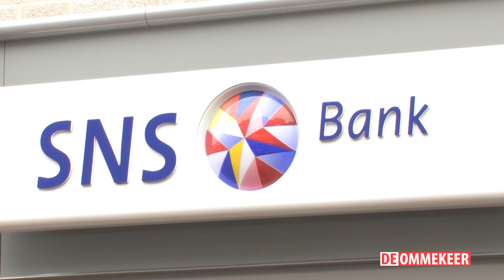Dagvaarding van de SNS Bank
Advocaat Paul van de Waarsenburg dagvaard de SNS bank namens zijn client voor de rente die over geld uit het niets wordt gerekend. Klant wil zijn geld terug.

Paul heeft namens een nog niet te noemen client als eiser, de SNS gedagvaard. De dagvaarding bestaat uit de eis om een groot deel van de door eiser betaalde variabele hypotheek rentevergoeding over geld dat door de SNS uit het niets is geschapen terug te storten op de bankrekening van de eiser en/of zijn hypotheekschuld met een groot deel van de door eiser betaalde hypotheekrente te verminderen. Kortom, hij wil het geld dat hij heeft betaald in de vorm van rente terug…

Waarom die eis? Paul’s client als eiser is van mening dat de SNS bank al jarenlang ten onrechte deze rentevergoeding van hem verlangt en opeist. De geldschepping van SNS; het intikken in de computer van het hypotheek leenbedrag, kan en mag toch niet tot gevolg hebben dat klant na 30 jaar (360 maandtermijnen) meer aan rente heeft betaald dan het bedrag dat hij heeft geleend? Bovendien brengt SNS Pauls’ cliënt al jarenlang een stijgende variabele hypotheekrente in rekening terwijl de variabele marktrente (euribor rente) de afgelopen jaren sterk is gedaald, tot bijna 0%! het lijkt wel een woekerpolisconstructie!

Aldus neemt Paul van de Waarsenburg op de korrel, de door SNS bedongen en opgeëiste rentevergoeding in ruil voor een wel heel simpele handeling als geldcreatie uit het niets. Dat laatste klemt des te meer, daar een lrivate bank als SNS geen eigen vermogen uitleent, noch het geld van haar spaarders. Dat geld dient alleen als een zeer gering en tekortschietend onderpand en zwak excuus van SNS voor rentestipulatie op basis van haar geldcreatie uit het niets.